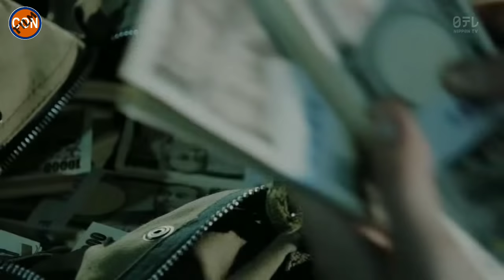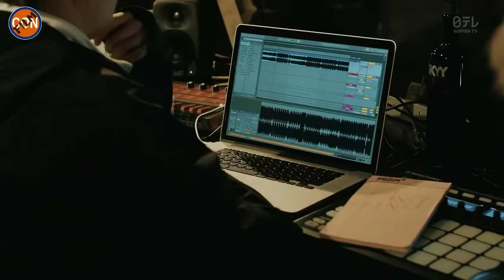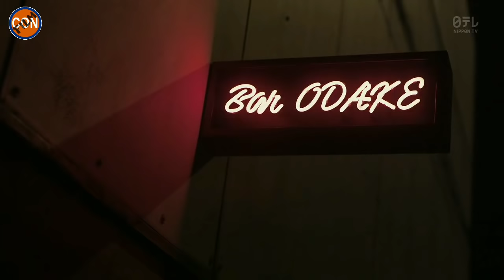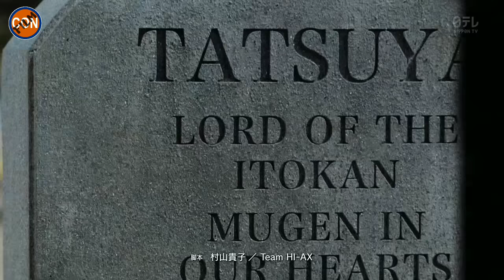AWAL MULA TERBENTUKNYA MUGEN || ALUR CERITA FILM HIGH AND LOW SEASON 2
Pada video kali ini Con Film akan menceritakan alur cerita film High and Low Season 2.

Buat kalian yg belum nonton Season 1 silahkan klik link dibawah ini.